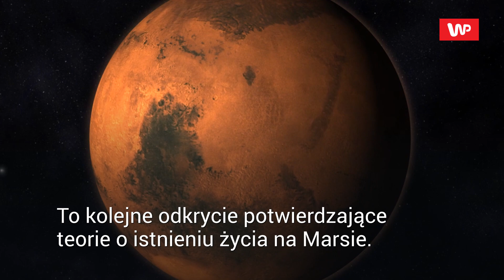Życie na Marsie. Przełomowe odkrycie NASA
Łazik Curiosity odkrył na Marsie ślady cząsteczek organicznych - twierdzą naukowcy. To kolejne odkrycie potwierdzające teorie o istnieniu życia na Marsie. Chodzi o tiofeny - cząsteczki zawierające węgiel i siarkę, które są niezbędne do życia. Występują one również na Ziemi. Znajdziemy je np. w grzybach, węglu czy ropie naftowej. Naukowcy twierdzą, że ich źródłem pochodzenia mogą być procesy biologiczne prymitywnych form życia. Badacze nie wykluczają, że tiofeny mogły się pojawić na Marsie po uderzeniu meteorytu. Jeśli powstały jednak w wyniku procesów biologicznych, to mogą to być ślady po organizmach, które zamieszkiwały Marsa w przeszłości. "Nadzwyczajne odkrycia wymagają nadzwyczajnych dowodów" - twierdzą eksperci NASA i kontynuują badania.